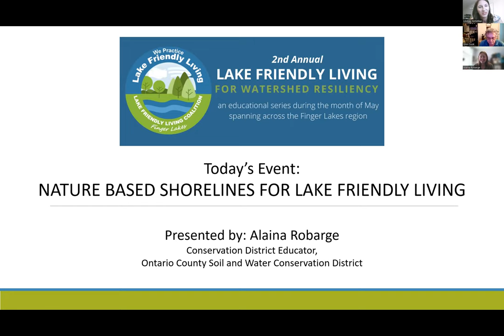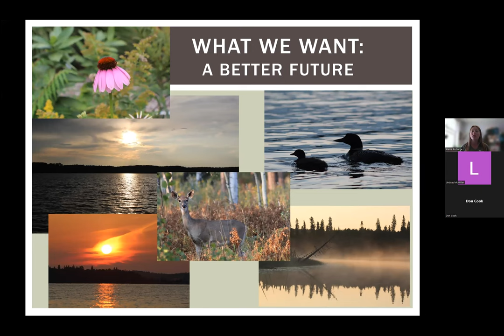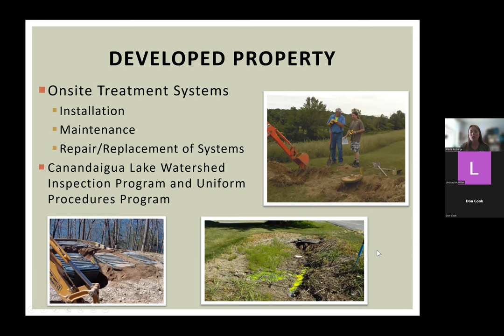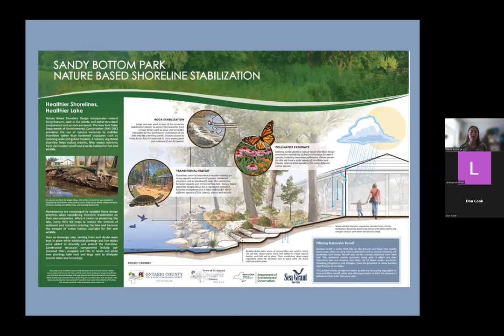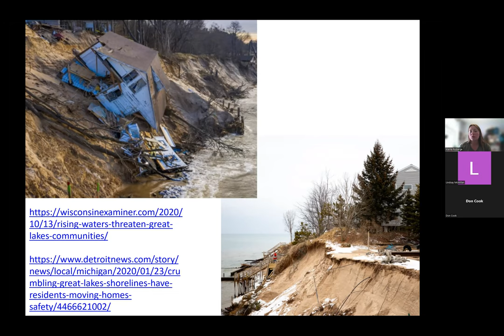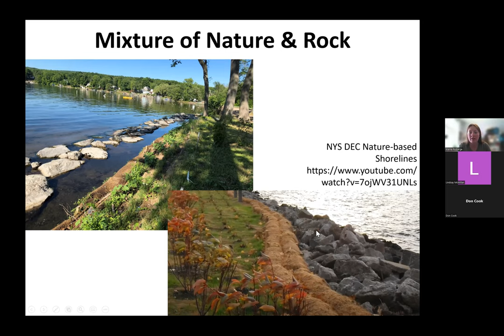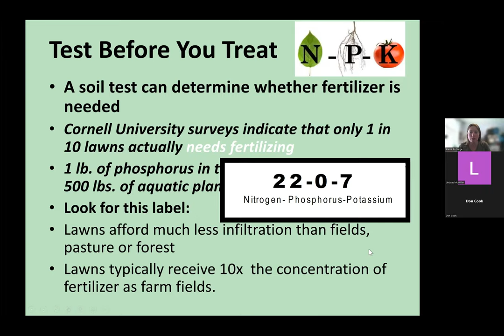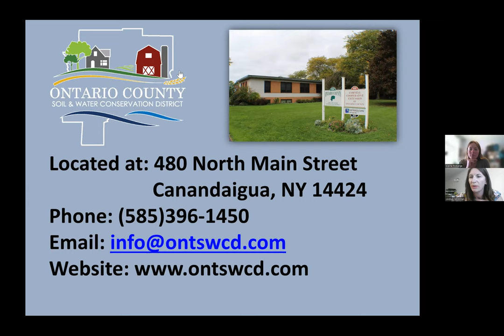Nature Based Shorelines for Lake Friendly Living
PART OF THE 2022 LAKE FRIENDLY LIVING AWARENESS MONTH

Presented by: Alaina Robarge, Conservation District Educator, Ontario County Soil and Water Conservation District

The Ontario County Soil and Water Conservation District has completed multiple streambank and shoreline stabilization projects across Ontario County. There focus is on implementing projects that not only protect public uses and public infrastructure, like roads and buildings, but also mimic what would occur in nature to recreate native aquatic habitat. Nature-based design practices focus on using materials and building methods that occur naturally in ecosystems.

At this lunch and learn presentation, Alaina shared ideas on nature-based shoreline options and some lake-friendly practices you can start working
on right in your own backyard.